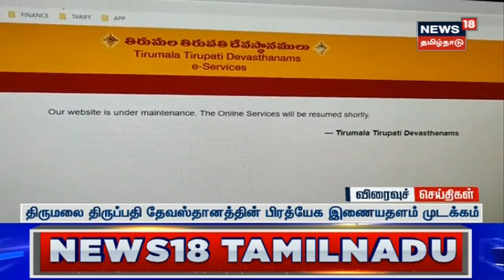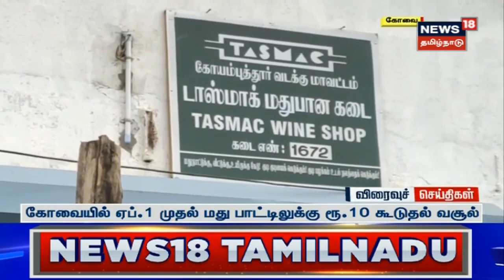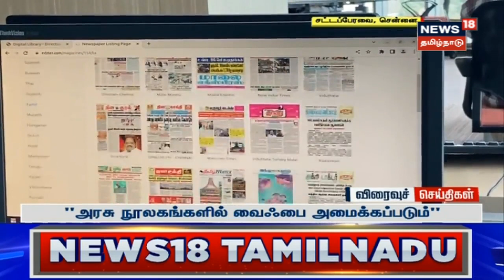MGR & Jayalalitha நினைவிடங்களில் அதிமுக பொதுச்செயலாளர் மரியாதை | Edappadi Palanisamy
MGR & Jayalalitha நினைவிடங்களில் அதிமுக பொதுச்செயலாளர் மரியாதை | Edappadi Palanisamy | எம்ஜிஆர் மற்றும் ஜெயலலிதா நினைவிடங்களில் அதிமுக பொதுச்செயலாளர் எடப்பாடி பழனிசாமி மலர்தூவி மரியாதை செலுத்தினார்.

News18TamilNadu | Tamil News | AIADMK News | AIADMK General Secretary